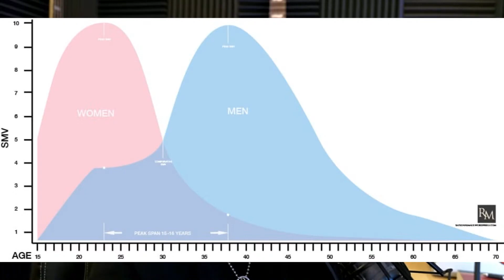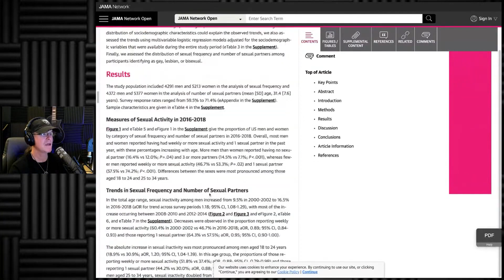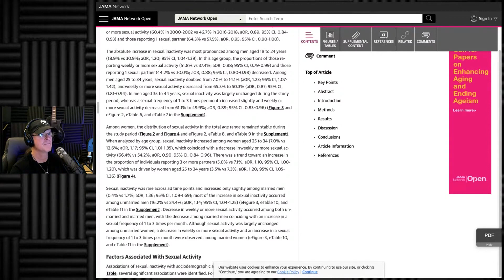This Data Will Shock You!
The Rational Male • Religion
The Rational Male

Positive book reviews really help a lot, thanks:
LISTEN TO THE RATIONAL MALE ON AUDIBLE